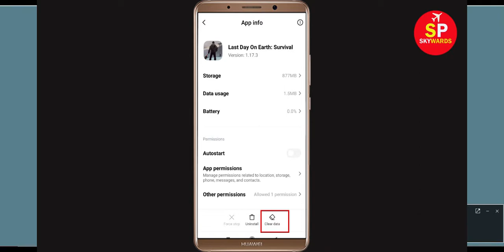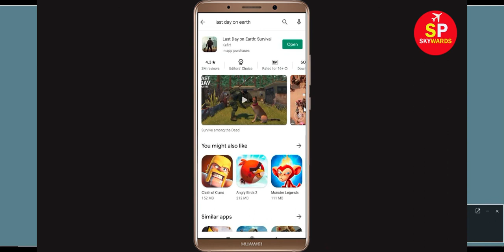How To Fix Last Day on Earth App Keeps Crashing Problem Android & Ios - Last Day on Earth App Crash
In this video, i will show you how to fix How To Fix Last Day on Earth App Keeps Crashing Problem Android & Ios - Last Day on Earth App Crash Issue. If you are facing same problem in your android mobile phone then it will help you to get rid of this issue.